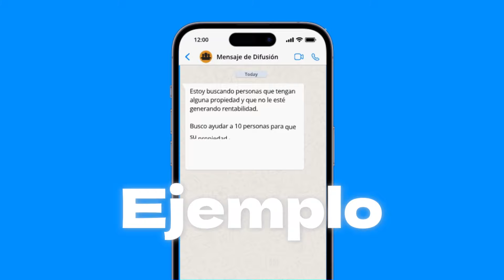Mis Mejores 5 Estrategias Para Conseguir Propiedades para Airbnb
Hoy te comparto 5 fórmulas que utilizamos en mi escuela para conseguir propiedades y asociarnos para generar ingresos con Airbnb sin comprar propiedades.

Descubre cómo puedes vivir de los ingresos que genera Airbnb (sin ser propietario de ningún apartamento ni hacer inversiones) y tener tu propio negocio que genera un extra todos los meses.

Todo esto te lo explico paso a paso de dos maneras:

1️⃣ Mira cómo funciona mi Máster BNBGame y aplica a una entrevista
2️⃣ Léete mi libro (Best Seller) y aprende por tu cuenta ahora mismo

🔴 VIDEOS RECOMENDADOS

Me llamo Federico García del Real Caballero (conocido como Fede Nomad) y soy Ingeniero Industrial y MBA en International Business, pero me siento emprendedor desde que nací.

Empecé en 2016 gestionando mis primeras propiedades y ya en 2019 ya contaba con 54 (algunas de ellas las compré). Empecé como un intermediario. Alguien que gestionaba las propiedades de otros a cambio de una suculenta comisión.